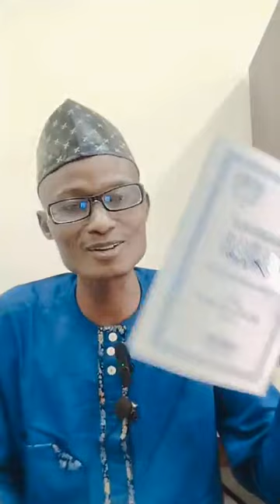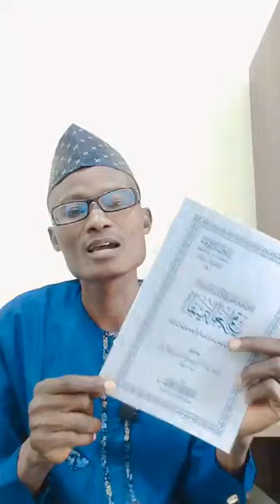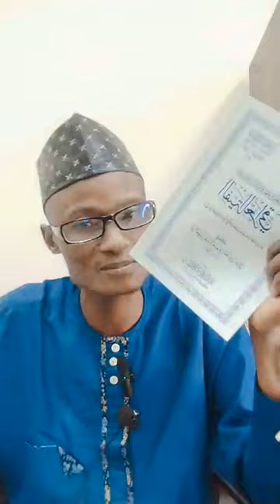Tubewa (ABULFATAHI) Jaki baka jin bugu singeliti Karo na biyu -SHEIKH Attanshawy Bauchi.